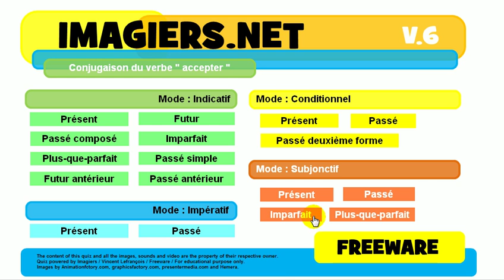French conjugation Conditionnel Passé